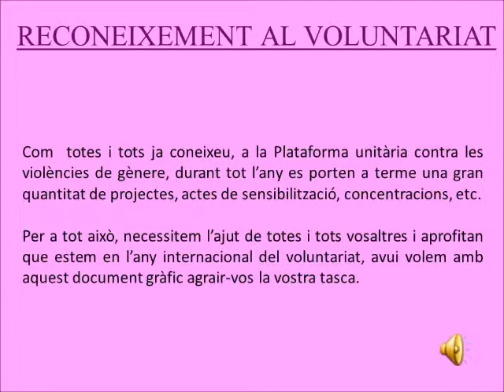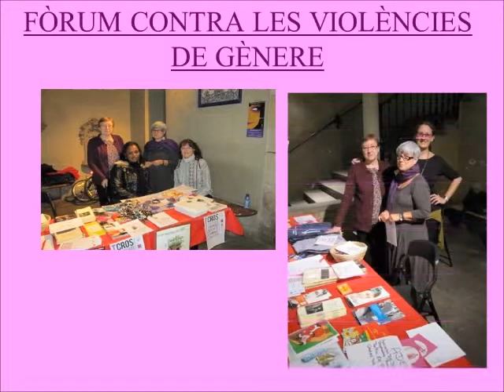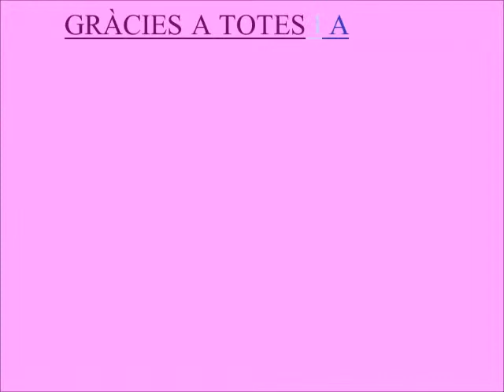Video d'agraïment al voluntariat de la Plataforma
Video elaborat per la Plataforma unitària contra les violències de gènere, en senyal d'agraïment a l'equip de voluntariat que, acte rere acte, ofereix la seva feina de manera altruïsta. Aquest video es va projectar durant la cloenda del VII Fòrum contra les violències de gènere, el 2011.

GRÀCIES A TOTES I A TOTS!!!